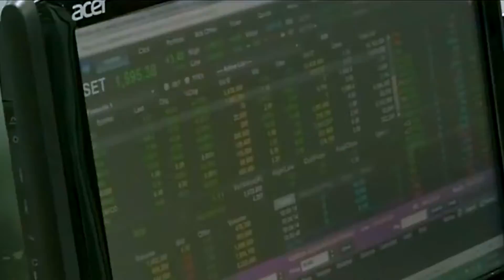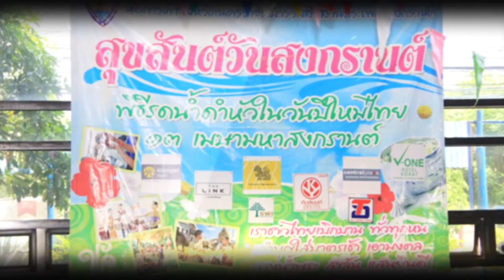Present โครงการกิจกรรมหอการค้าโคราช ในรอบปี 2560